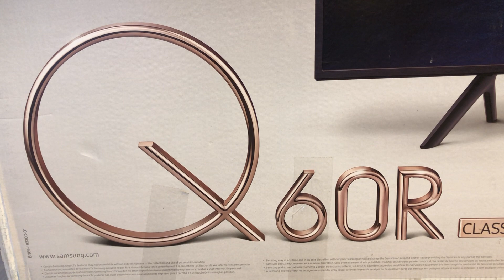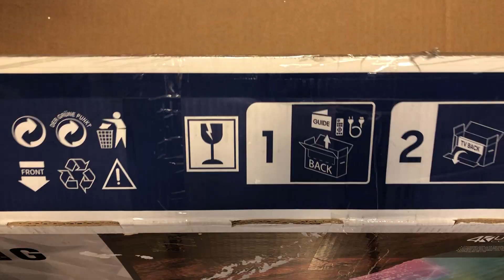Samsung TV Qled Q60R UNBOXING ITA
LA MIA ATTREZZATURA:

APPLE LIGHTNING JACK

ACTION CAM

ATTACCO PER SMARTPHONE

ESDDI Softbox